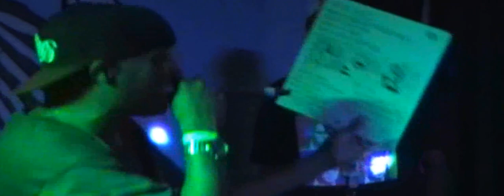Tee Double performing the "Thursday Anthem" Live (freestyle)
Tee Double performing with Mista Preme on the 1 and 2. This was shot Saturday July 21, 2012 @ Billy Cannon's/Austin, Texas. The event was the WE Are Music Music Festival. Good Stuff